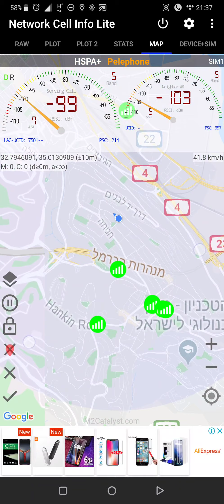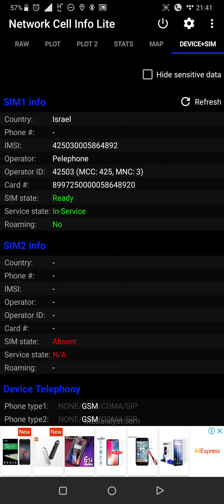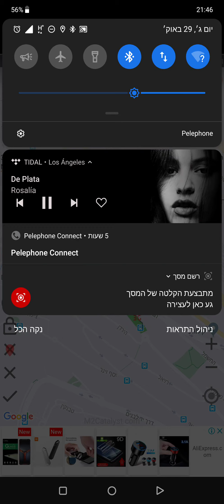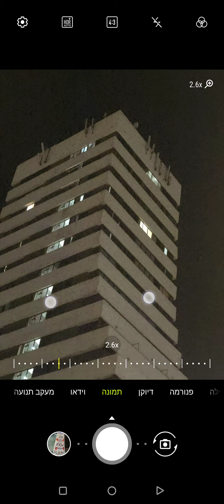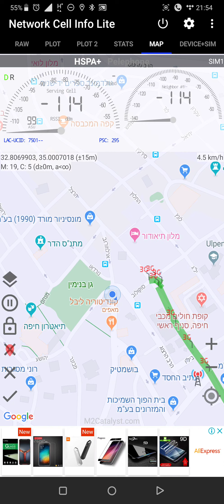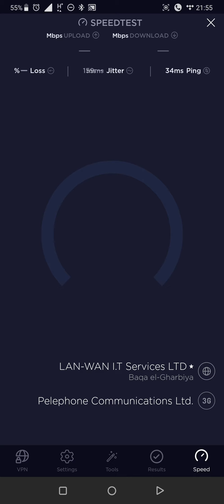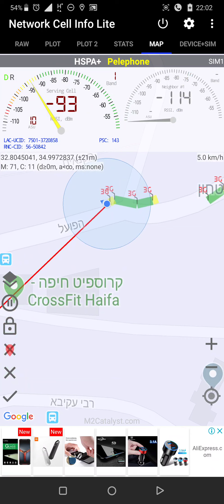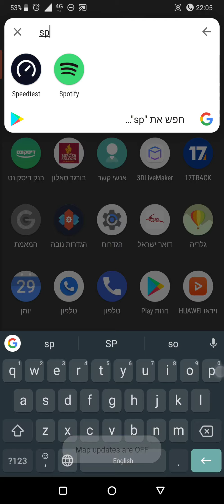פלאפון לא עובר לדור 4